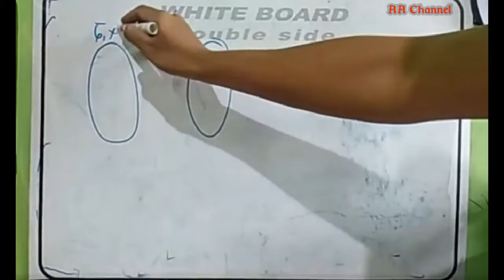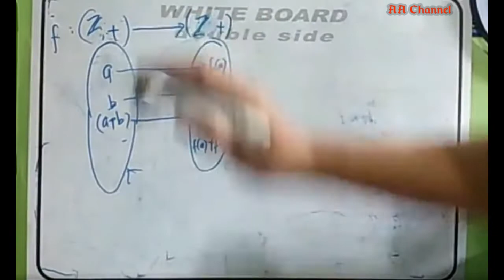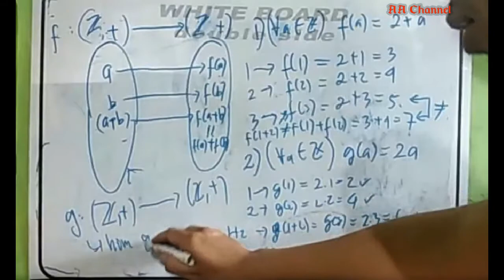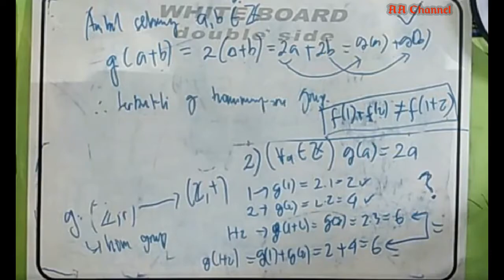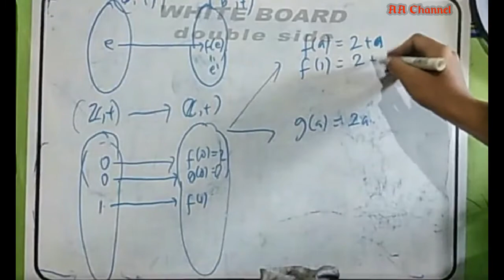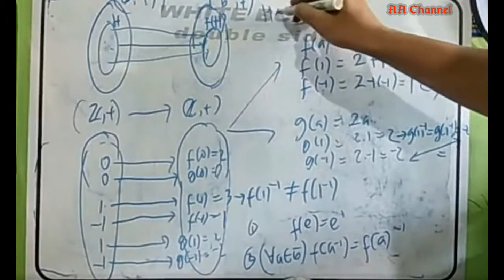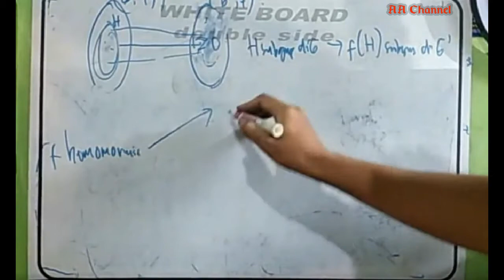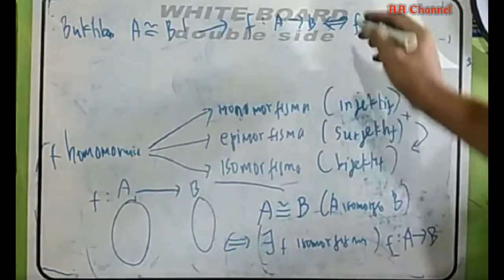Homomorfisma Grup | Teori Grup | Pertemuan 11 (2021)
Pada video ini dijelaskan secara singkat pengertian dari Homomorfisma modul beserta contoh-contohnya.
Diberikan juga sifat dari homomorfisma modul & jenisnya yaitu monomorfisma, epimorfisma, isomorfisma.